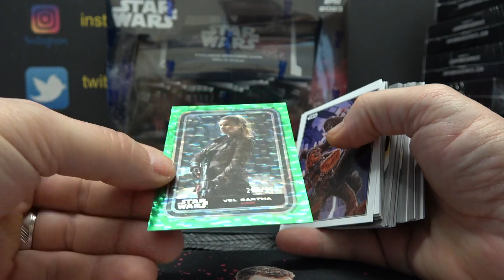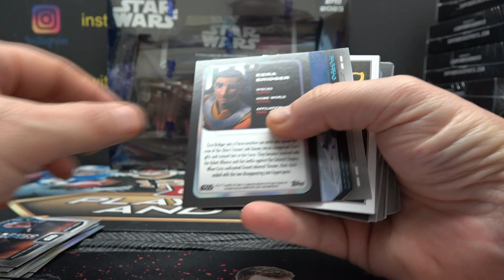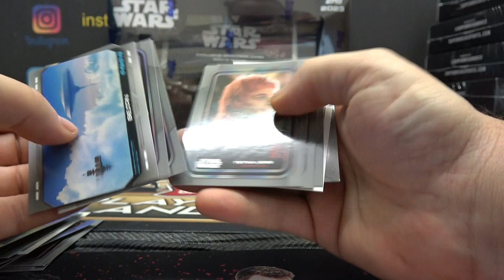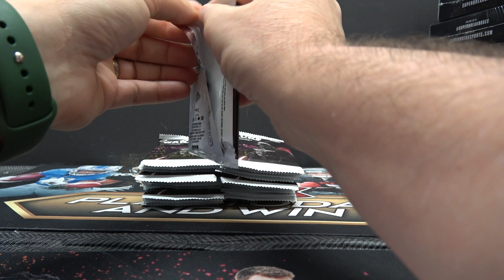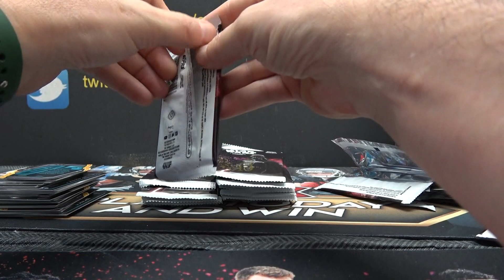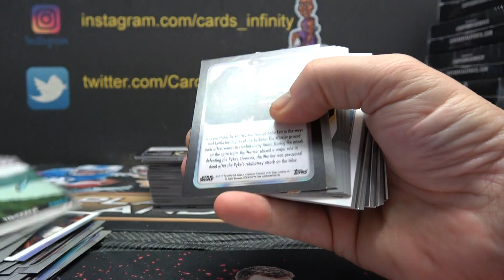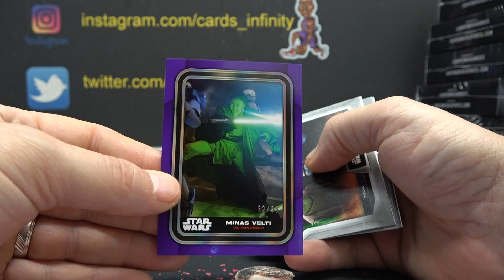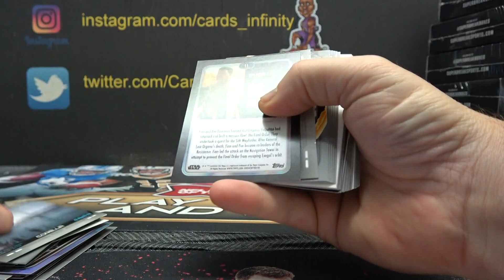EdRam's 2023 Topps Star Wars Super 2 Box Break